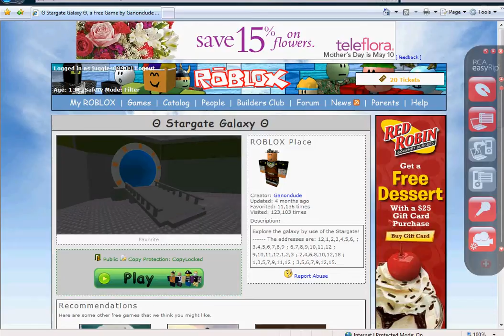some of millions of games on ROBLOX!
for fun and excitment